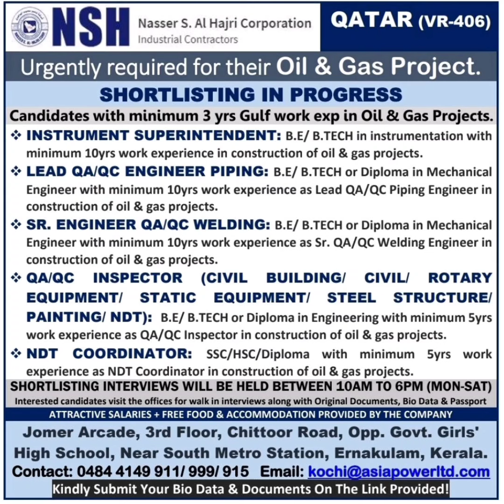21 April Abroad Job Newspaper Gulf Job